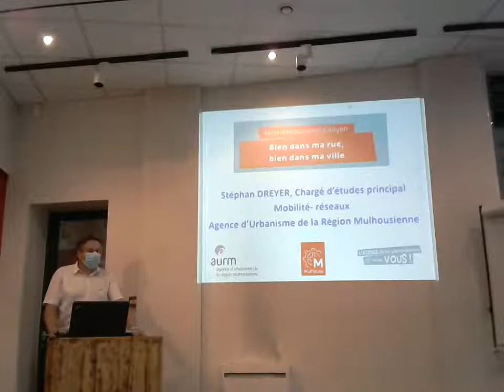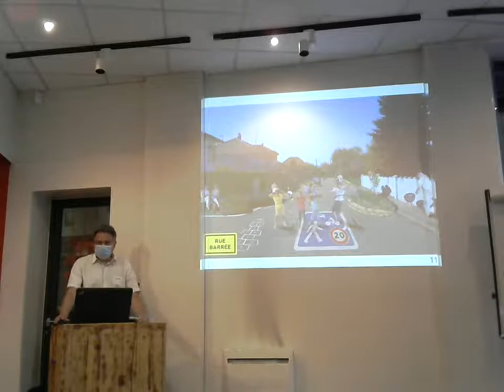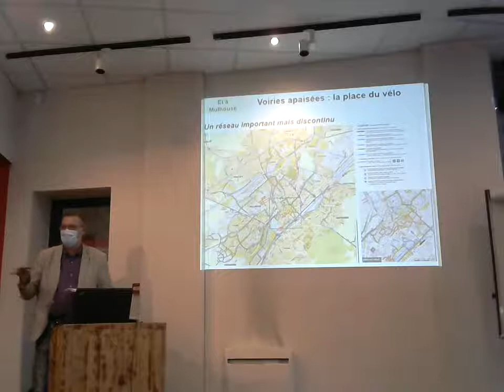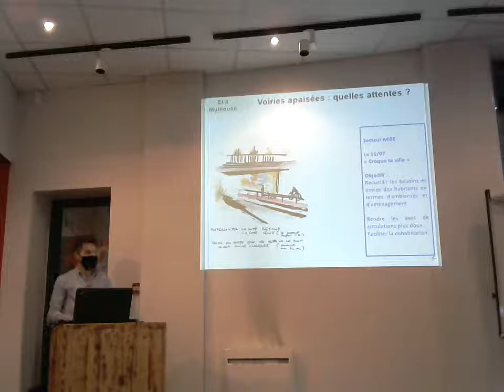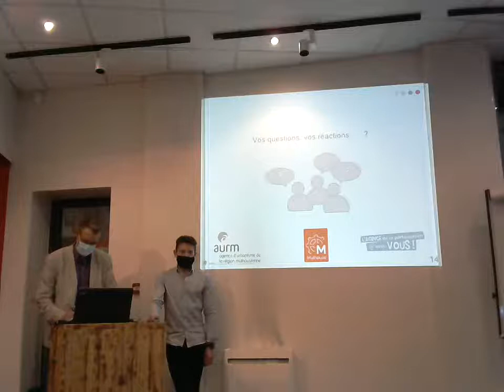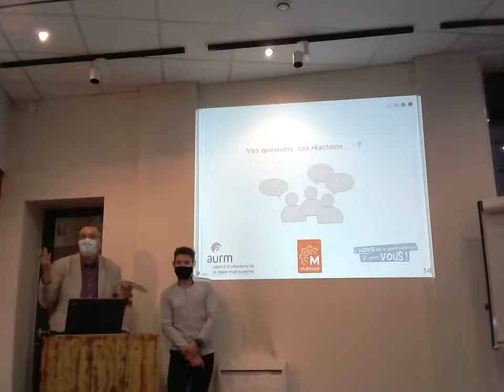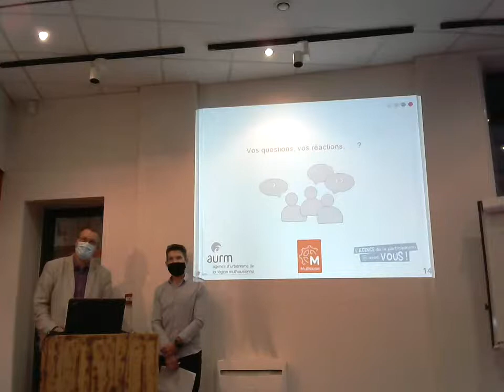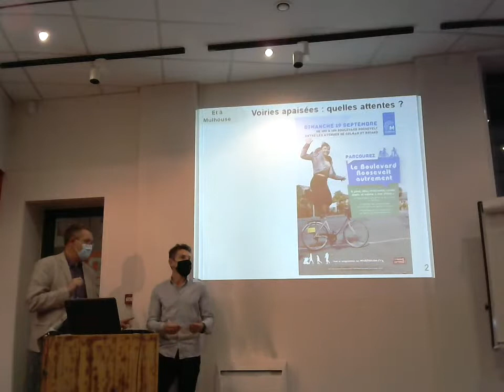Rendez-vous Citoyen : bien dans ma ville, bien dans ma rue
Rendez-vous Citoyen : bien dans ma rue, bien dans ma ville : repensons ensemble notre cadre de vie pour une ville apaisée.
Les Rendez-vous Citoyens sont proposés par l'Agence de la participation citoyenne sur des thématiques concernant les services de la ville de Mulhouse.